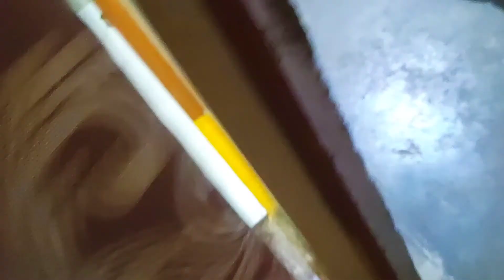sawan ka mahina start💚jambo monsoon ka maze le raha hai😍Vanshika vlogs|jabalpur vlogs|Daily vlogs